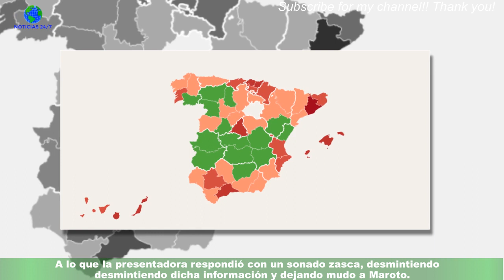El ‘zasca’ de Silvia Intxaurrondo a Javier Maroto tras su bulo la exhumación de Primo de Rivera: “¿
El ‘zasca’ de Silvia Intxaurrondo a Javier Maroto tras su bulo  la exhumación de Primo de Rivera: “¿Y cuál es la pregunta?”
La tensión y los altercados producidos durante la exhumación de Primo de Rivera del Valle de Cuelgamuros llevó a los distintos medios de comunicación a cubrir la noticia y a entrevistar a algunos políticos socialistas y populares al respecto.Uno de ellos fue Javier Maroto, portavoz del PP en el Senado, que atendió a La Hora de La 1 de TVE este martes. Durante la entrevista a manos de Silvia Intxaurrondo, el político lanzó una afirmación falsa sobre quién había decidido la fecha de la exhumación del fundador de la Falange.